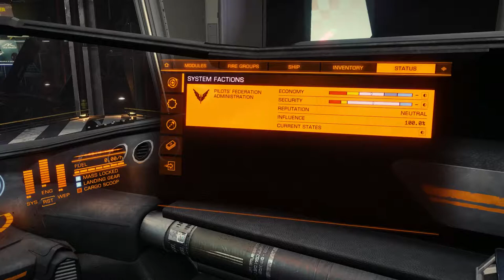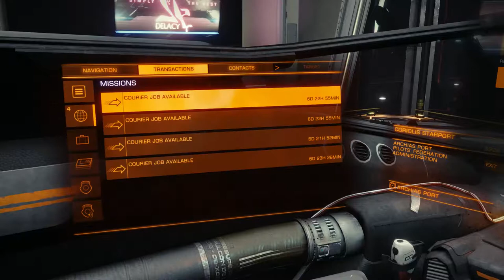Elite Dangerous (2019 09 08) Tutorial and simple missions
A look at Elite Dangerous a kind of space adventure simulator with an impressively vast approach to navigation and galaxy design. This is the tutorial and going around to some planets mostly on courier missions

Overall I thought this was interesting and I like the graphics and a lot of the design however not sure if I would play this game much. Got it on a discount. Well executed game that's for sure.